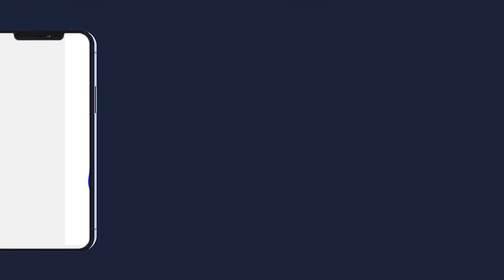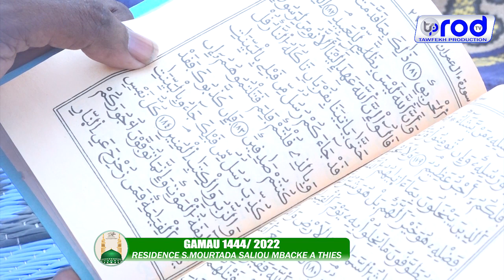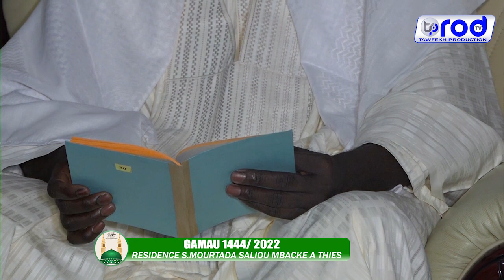GAMOU 2022 KEUR SERIGNE MOURTADA MBACKE SALIOU A THIES